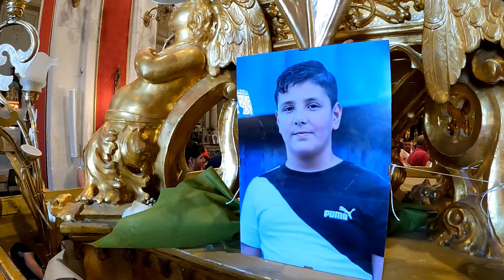Sciuta e Processione di San Paolo Patrono di Palazzolo Acreide(Sr),13 luglio 2024